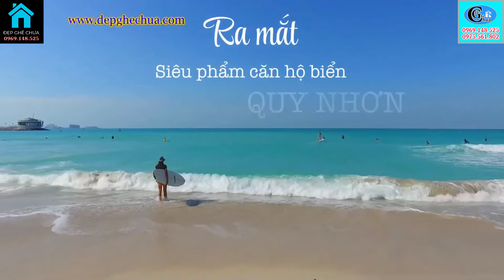Cập Nhật Tiến Độ Ngày 01/7/2022 Căn Hộ Du Lịch 5 Sao Cadia 01 Ngô Mây Quy Nhơn II 0969 148 525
❁❁ Video clip: Cập Nhật Tiến Độ Ngày 01/7/2022 Căn Hộ Du Lịch 5 Sao Cadia 01 Ngô Mây Quy Nhơn II 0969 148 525.

❁❁ Bạn đang quan tấm đến lĩnh vực: "Lắp đặt hệ thống:  CAMERA - NHÀ THÔNG MINH" cho nhà ở, khu biệt thự, công ty, văn phòng, showroom, nhà xưởng, quán cà phê, nhà hàng - khách sạn .v.v. thì có thể liên hệ link phía bên dưới.

❁❁ Lưu Ý: - Tất cả các tư liệu được sưu tầm và sử dụng trong video này đều được ghi thông tin và để nguồn lại rõ ràng.